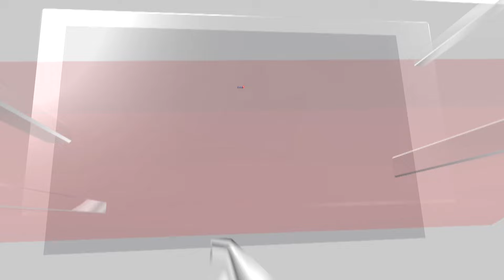Lebron And Bronny James Make History As The NBA's First Father-Son Duo To Play Together | N18G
LeBron James gave his 20-year-old son a pep talk before they rose from the Lakers bench. Amid rising cheers, they walked together to the scorer's table — and then they stepped straight into basketball history.

LeBron and Bronny became the first father and son to play in the NBA together Tuesday night during the Los Angeles Lakers ' season opener, fulfilling a dream set out a few years ago by LeBron, the top scorer in league history.